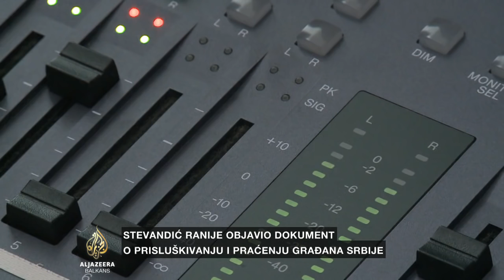Kržalić o curenju dokumenata iz OSA-e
Parlamentarna Komisija za nadzor nad radom Obavještajno-sigurnosne agencije Bosne i Hercegovine i rukovodstvo te agencije utvrdili su da nije bilo praćenja ni prisluškivanja građana ili zvaničnika Srbije, kako je ranije tvrdio potpredsjednik Narodne skupštine Republike Srpske, Nenad Stevandić. On je prije nekoliko dana objavio tajni dokument o prisluškivanju i praćenju, tvrdeći da je riječ o zloupotrebama u Obavještajno-sigurnosnoj agenciji.

Naš gost je direktor Centra za sigurnosne studije BiH Armin Kržalić.